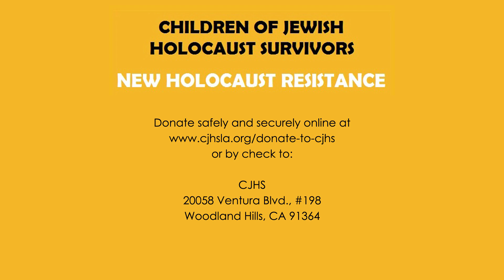Truce? Who won? What now? Update and briefing on Israel/Hamas truce with Prof. Abraham Sion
Professor Abraham Sion, Center for Law and Mass Media, Ariel University in Samaria, Israel, briefed us on the latest attack on Israel from Gaza.

Prof. Abraham Sion has served as Deputy State Attorney for Israel, and was instrumental in changing the election laws governing the voting in of the Prime Minister in Israel. Professor Sion was a Lieutenant Colonel in the I.D.F, with 17 years of that service as a judge in Gaza. Professor Sion currently has a weekly program on the popular Reshet Bet channel on Israel Radio.

Prof. Sion has headed parliamentary delegations with sitting Ministers to Europe and participated in debates concerning the Arab-Israeli conflict. He is frequently a guest on radio and television talk shows, was a member of the Executive Committee of the Israeli Bar, and also served as President of the Board of Directors of Israel Tourist Industries. He is chairman of the Center for Law and Mass Media at Ariel University and currently is head of a Tel Aviv law firm actively involved in both research and advocacy of Law and Mass Media as it relates to Israel.